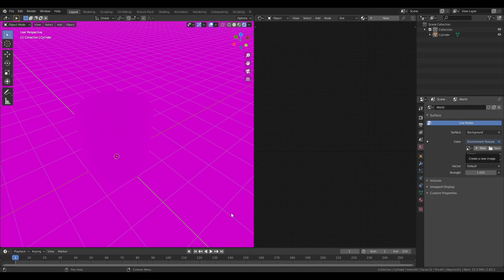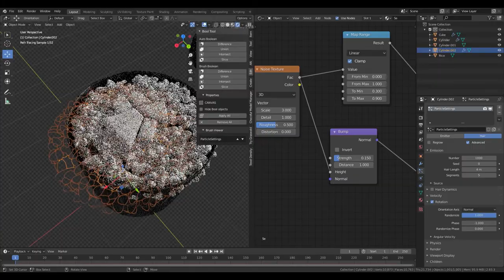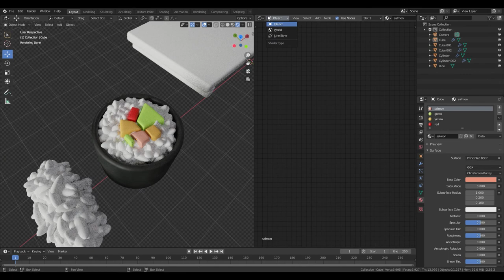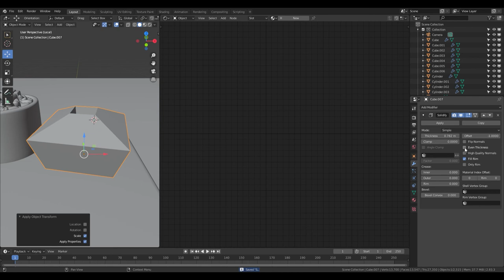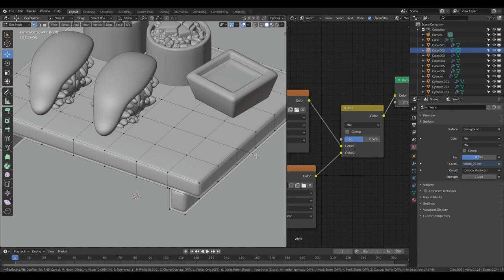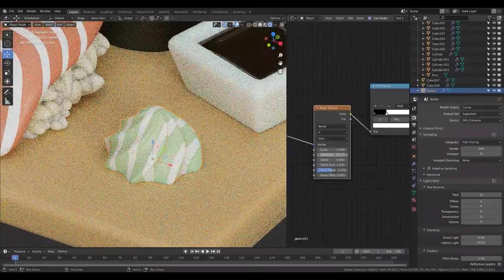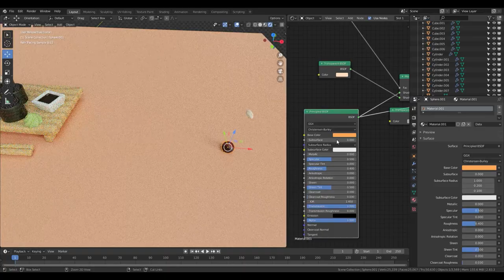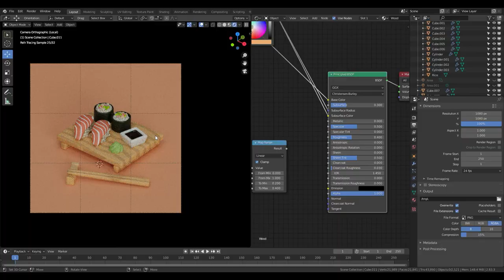Blender 2.8 Modeling Sushi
Timelapse of a modeling shushi created using Blender 2.8 in Isometric Style. Rendered in Cycles.